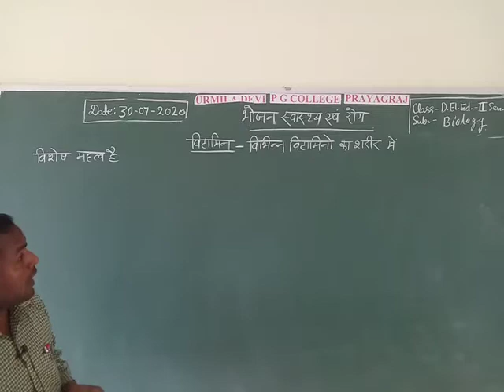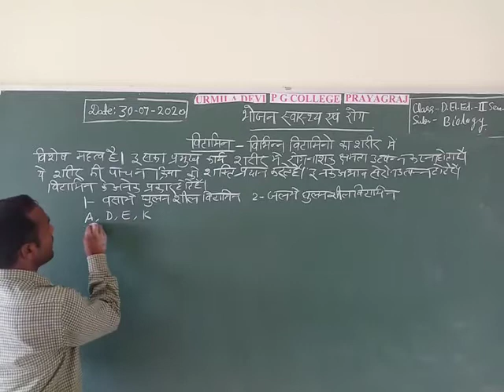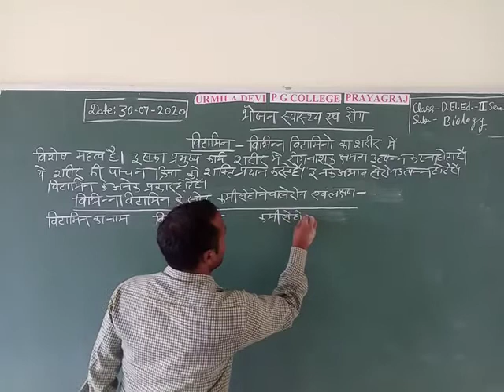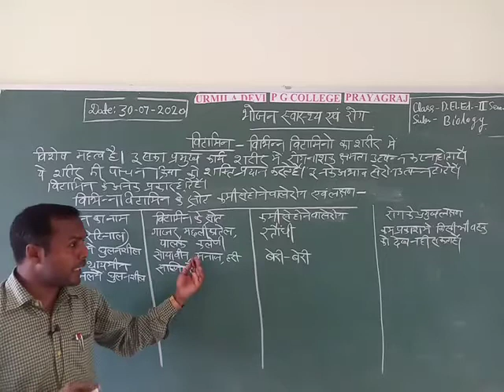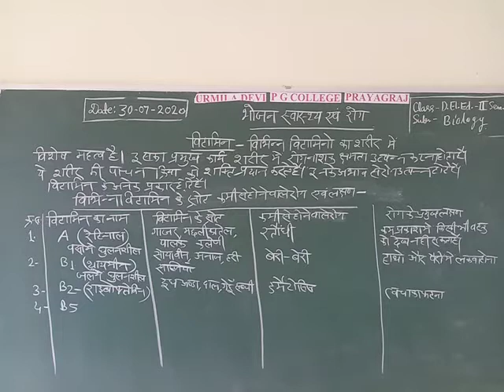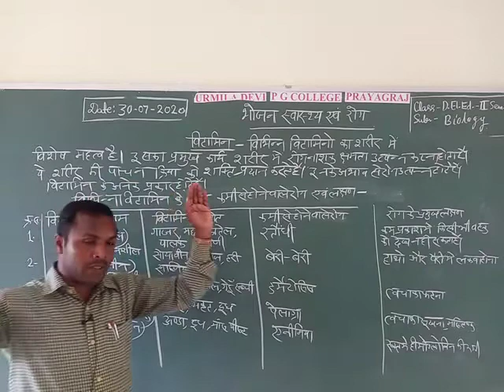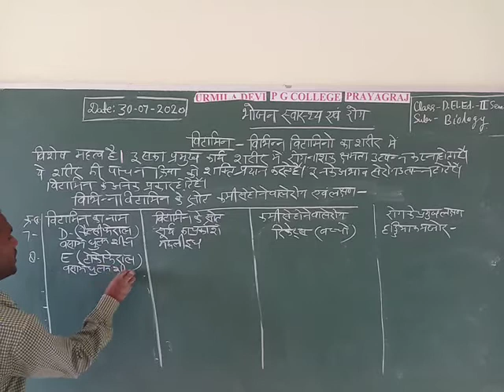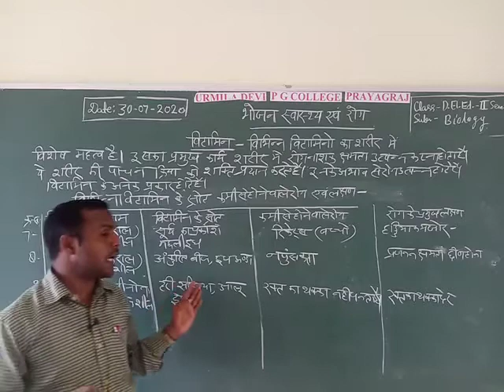D.El.Ed.IInd Semester विज्ञान (जीव विज्ञान ) By Rajendra Sir,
भोजन स्वास्थ्य  एवं रोग ( विटामिन )